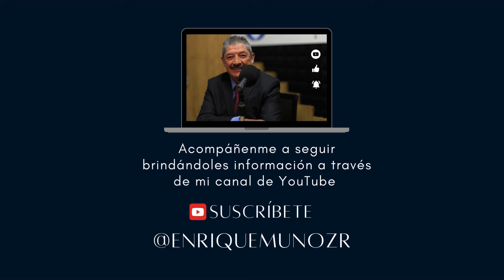Estampida de Patrocinadores en "La Casa de los Famosos" tras Escándalo de Adrián Marcelo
La polémica en "La Casa de los Famosos" continúa tras el escándalo de Adrián Marcelo, quien fue retirado del reality. La controversia no solo afectó la convivencia, sino que ha provocado una estampida de patrocinadores. Marcas como Unilever, Helados Holanda, Rexona, Nestlé y Nutrioli han anunciado su salida, aludiendo a que las actitudes de algunos participantes no se alinean con sus valores. En este video, te contamos todos los detalles sobre el impacto financiero que está sufriendo el programa y cómo las decisiones de estas marcas afectan el futuro del reality.

La Casa de los Famosos, Adrián Marcelo, escándalo, patrocinadores, Unilever, Rexona, Helados Holanda, Nutrioli, Nestlé, reality show, desbandada de marcas, polémica, Enrique Muñoz Ramírez, entretenimiento, actualidad, televisión mexicana.

NOTICIAS DE ULTIMA HORA, AL MOMENTO
POLITICA, DEPORTES, CULTURA, ESPECTACULOS
AMLO, Marcelo Ebrard, peña Nieto, Lopez obrador,

UN ABRAZO